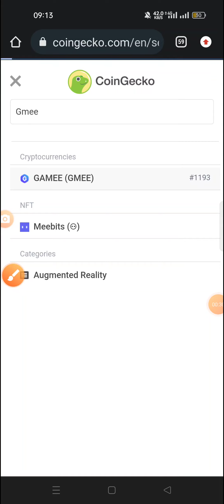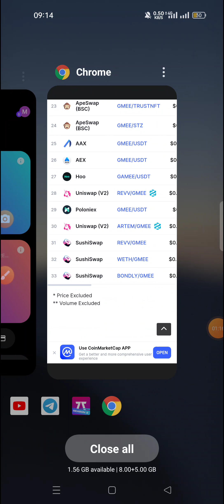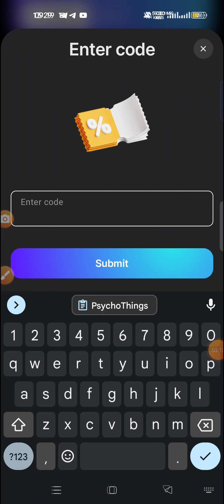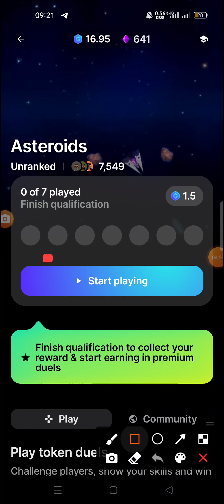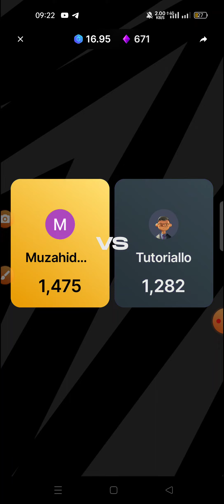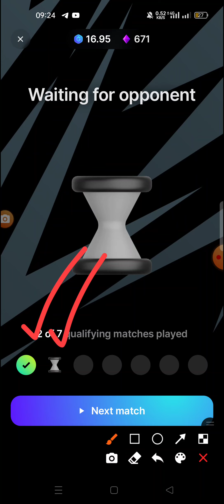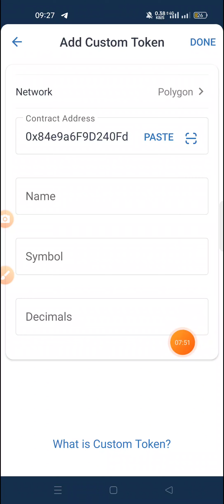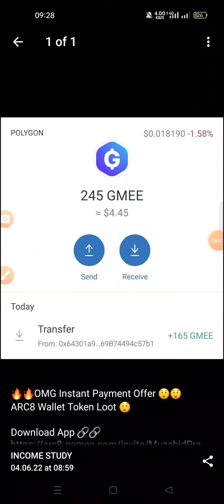😲Arc8 Game Loot । Instant 73$ Profit🤑।। Arc8 Game।। Today Loot Offer। Crypto Loot । Airdrop। Game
New Exchange,
Arc8 wallet,
New airdrop,
Instant withdraw,
Airdrop update,
Crypto loot,
Income study,
Earn money online,
Arc8 Game,
Arc8 withdraw,
Arc8 play,